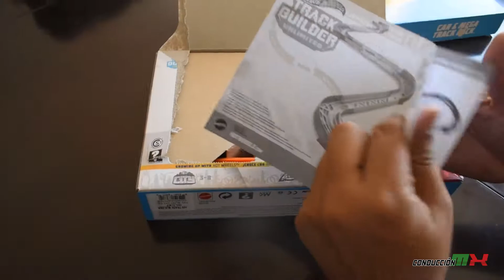TRACK BUILDER PREMIUM CURVE PACK HOT WHEELS | PAQUETE DE CURVAS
PISTA HOT WHEELS